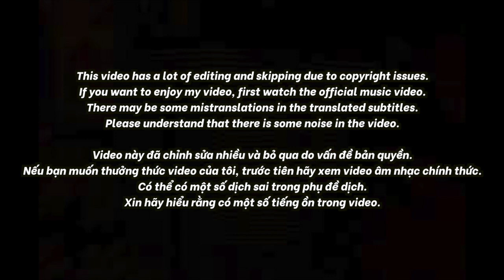🇻🇳🇰🇷🔥Korean Hiphop Junkie react to TOULIVER X JUSTATEE - FORGET ABOUT HER (VN/ENG SUB)